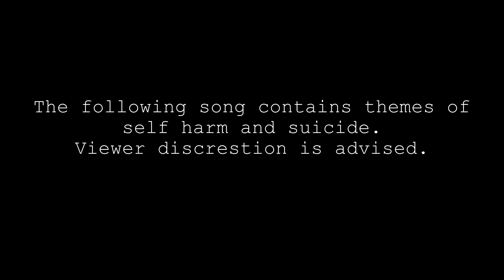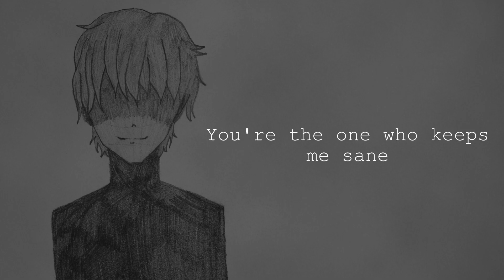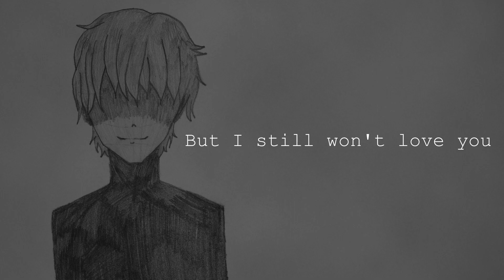【Monone & Fukase】 every moment i don't talk with you. 【Original song】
this one has mentions of suicide and self harm so be aware of that before watching it
i accidentally left out a whole verse of lyrics while producing this so haha uh. oops. also i think diffsinger is my new bestie ever since The Score